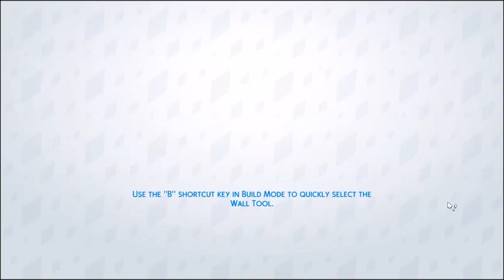Angel's Day! 🎨🖌️- The Sims 4 Get Famous: Part 7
I have noticed that we haven't really spent time with my sister Angel's simself yet because her sim works a lot so I decided that we make the day all about her! I love you all so much!